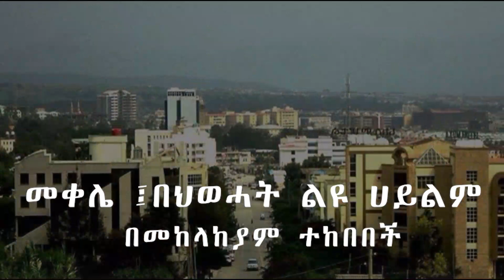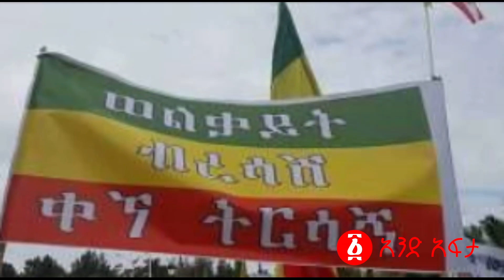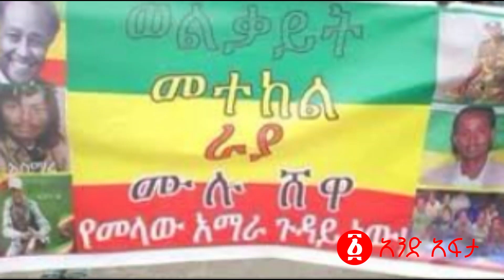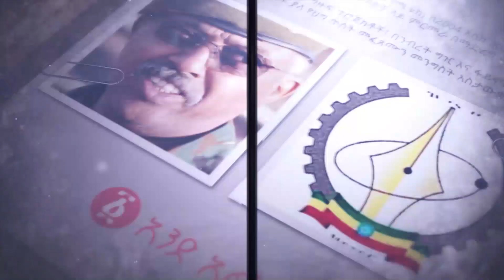የዛሬው አየር ድብደባ [ሰበር መረጃ] | Tplf | Ethiopia